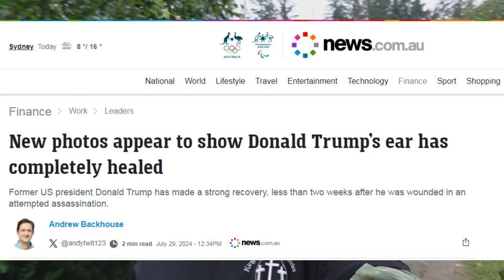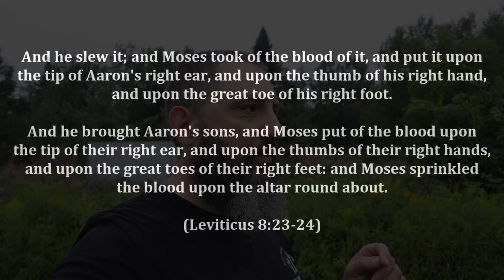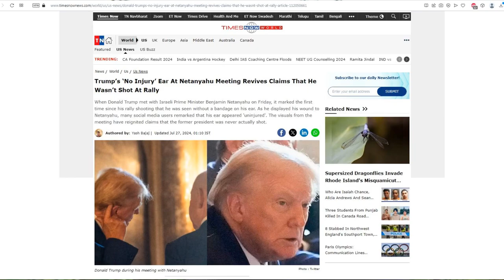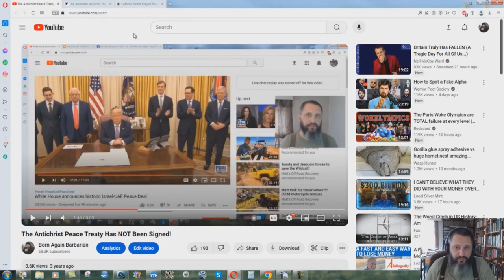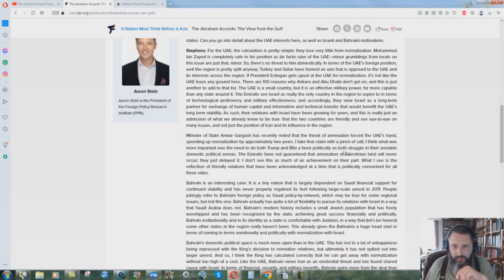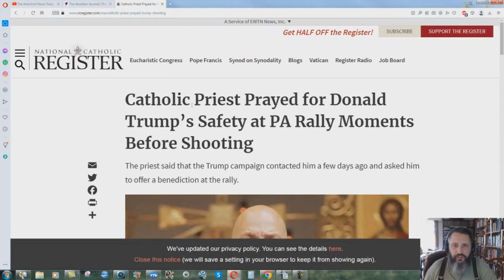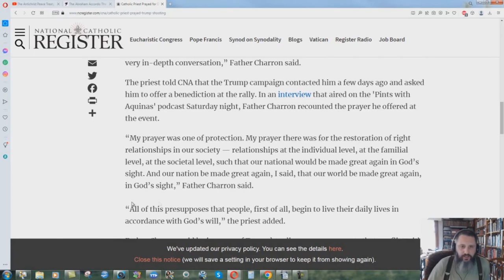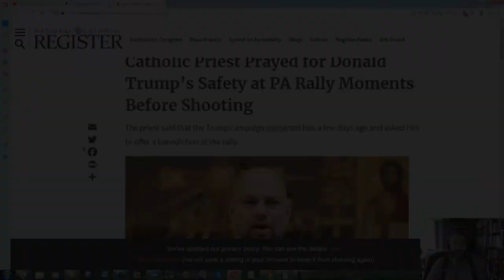Was The Trump Assassination Attempt An Occult Ritual